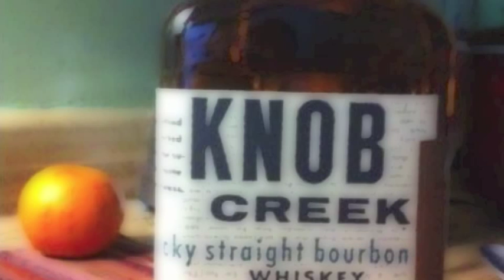Chera Kimiko Band (CKB) Memories in Photos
Selected Blackberry & iPhone pics taken of CKB (Rusty "Nail" Miller - Guitarist Debonaire, Phil "Baple" Stone - Guitar - of Roy D Mercer fame & Andy "Taint" Cravello - Drums & Vocals)Tulsa, OK. band gatherings from fall 2010 to spring 2011, melded with my "Jacked Down" Garage Band creation and compiled on iMac from scratch - hope you like!
***Phil was reported dead of an apparent heart attack the day before Thanksgiving Day, 2012 just one month after losing his job at KMOD FM radio station in Tulsa. He told me his contract wasn't renewed because his cohort refused to sign a new agreement and didn't want to record a new album, though why these aren't the reasons given we may never know and it never really mattered, yet it left Phil extremely depressed and with a feeling of worthlessness. He also had stated, "I always wanted to be in a band" and playing in CKB marked among the happiest times he'd felt in years.
CKB is now officially without a future and Tulsa is without Mr Stone - I miss him terribly